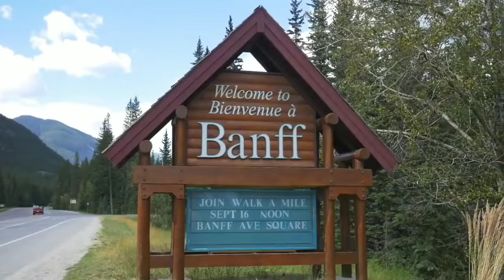Beautiful 25 Natural Wonders on Earth | 8K View of 25 Natural Wonders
Hello,
Here, you will get amazing and beautiful nature 4K, 8K views from all arround the world with relaxing music. You can be relaxed, calm and peaceful by your soul and mind.
NOTE:-  Plesase use headphone/earphone for best results of these sound effects/music.

Dog_Cat.Lover_forlife

Please follow and visit the link to have lovely, pets as dogs,  cats, etc

Go to the best game options

FAQs :-
Q 1- Can I use this video or music in my videos ?
Ans: Check the description of each video of whether you have permission to use this video or music within your video. If there is no download link,  you can use this video or music at your own risk within your videos.

Q 2:- How can I download this video or music ?
Ans- There will be a link at the top of the description  if you are allowed to download and use this video or music within your videos. If there is no download link, you can use this video or music at your own risk within your videos.

Q 3:- Do you own this video or music ?

Q 4:- Do you make money from these video or music ?
Ans- No, Although YouTube may place adverts on these videos, monetization is not enabled on this channel so I do not make money through adverts.